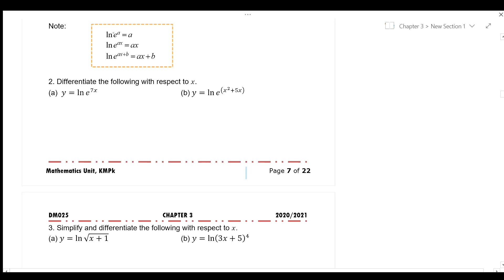4 W5 DM025 C3 P6